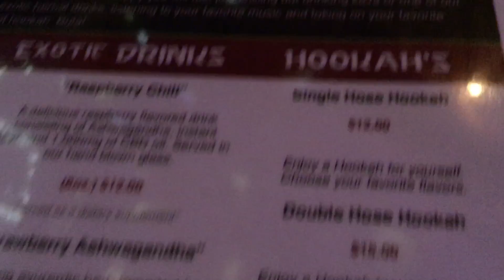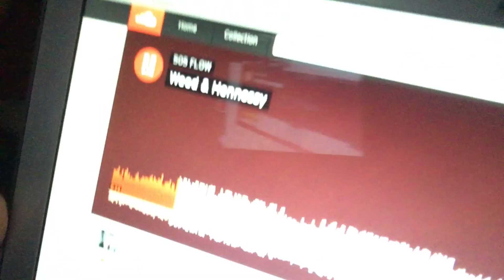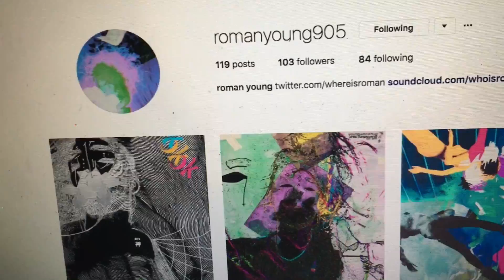KAVA IS ONE HELL OF A "DRUG"